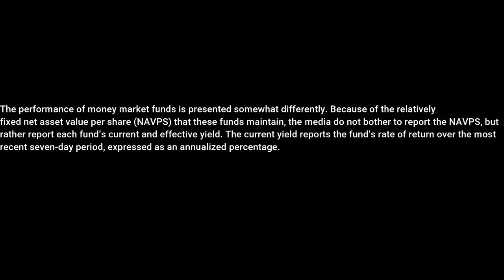CSC CANADIAN SECURITIES COURSE #3 PRACTICE MCQ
Uploading 15 questions daily. Best practice for CSC exam. CRASH Course.